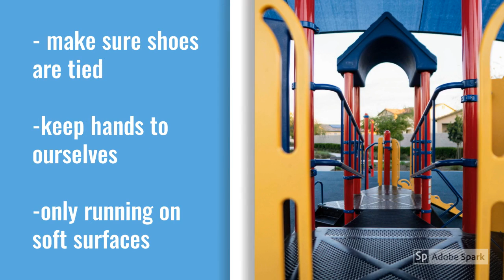Playground Rules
Classroom procedures for elementary school.